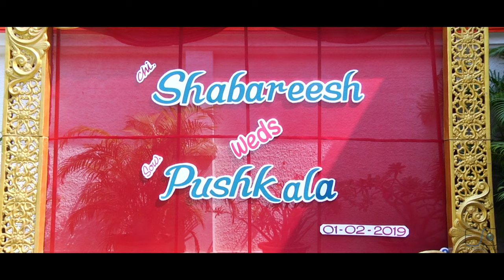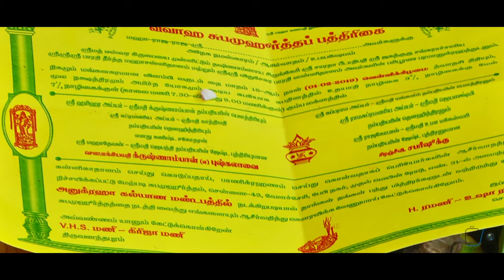Shabareesh & Pushkala Betrothal&Reception Montage